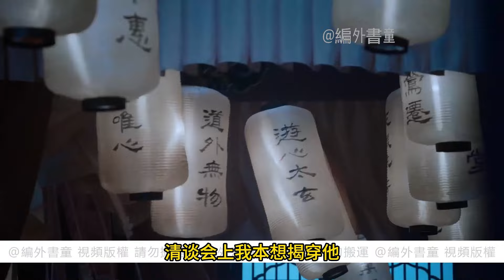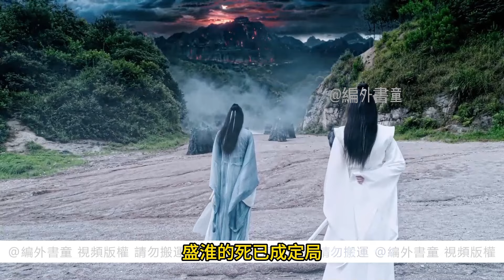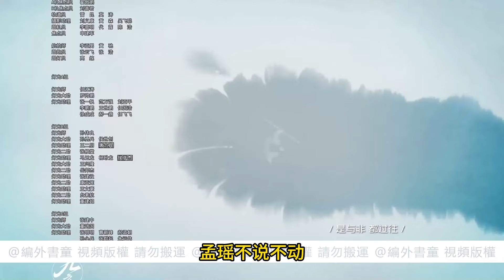忘羨 一口氣看完112分鐘《含光君再入世》 魏無羨見狀，下意識扶了他一把。手下細瘦胳膊令他不禁沉了沉臉，這才多久，藍湛怎麼就瘦成這樣了？